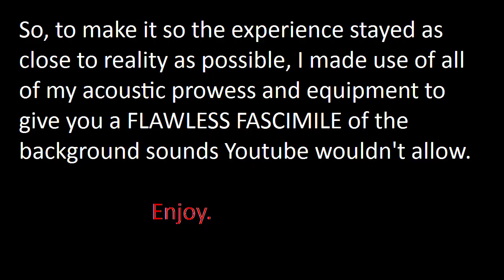Let's Play Star Wars Battlefront II - 12 - Can You Hear Me Now?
Original Episode Title: Forbidden Jungle

Possible "Spoilers" Below:

Man, this episode has had a JOURNEY already. When I recorded it, I wasn't super pleased with it, so I edited in a jokey-bit and some additional sound effects.

Uploaded it and then OH. Sony was blocking it due to STAR WARS MUSIC. It was only about 50 seconds worth, but it was enough to block me in 244 countries. Full-on BLOCK, not just "you may be monetized" like usually happens.

I let Youtube try to remove the offending music, but apparently it decided the best way to do THAT was to just COMPLETELY MUTE the minute in question.

So, what's a guy to do? Well, I still had my commentary as separate commentary, but it felt a little lame to have that play over a silent video. I could do without the music, but the sound effects? Hrrrm.

In the end, I decided to handle the situation creatively.

I hope you survived it.

Oh, and some credits:
In particular the "The Elevator Bossa Nova" track. Thanks!

As for the unfortunate Kerm Hutt, that was originally a rendition of Jabba the Hutt by Jacga. I hope he doesn't mind me blatantly scribbling over his artwork! You should check out the "webtoon" it comes from, which is a comic-style retelling of the original Star Wars trilogy. It's pretty good!